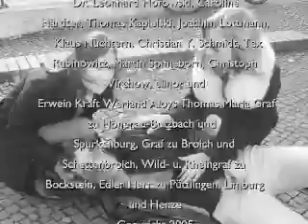The Bunny Years, Part 2b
The rise and fall and rise of the Berlin Bunny Lectures